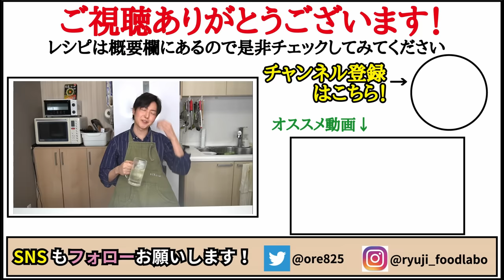肉じゃがは水を一滴も使わず作るのが一番旨い！！野菜の旨味が半端ない【至高の無水肉じゃが】『supreme meat and potato stew』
【至高の無水肉じゃが】

★今回のレシピはこちら↓
【至高の無水肉じゃが】（2~3人前）
豚バラ　　　250g
ジャガイモ　400g
人参　　　　300g
玉ねぎ　　　250g
白滝　　　　200g
生姜　　　　15g
ゴマ油　　　大さじ1半
塩胡椒　　　適量
醤油　　　　大さじ４（60cc）
酒　　　　　大さじ６（90cc）
★お好みで
和からし、タバスコ、ラー油

フリーBGM
DOVA-SYNDROME